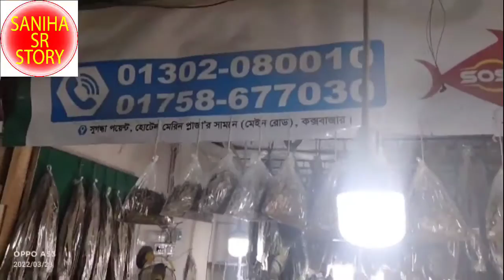dry fish,dry fish market,cox bazar shutki market,কক্সবাজারের বিভিন্ন শুঁটকি by | Saniha's Sr Story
dry fish,dry fish market,cox bazar shutki market, কক্সবাজারের বিভিন্ন ধরণের শুঁটকি by |Saniha's Sr Story|

welcome to SANIHA'S SR STORY YouTube channel. If you new please subscribe my channel.Special thanks to you who already done to subscribe.I have just create content only for realize to know about reality and published to audiences for entertainment purposes only. Not for professional abuse.

আপনাদের সহযোগিতা একান্ত কাম্য। অনুগ্রহ পূর্বক আমার ভিডিও গুলো দেখবেন ভালো লাগলে লাইক কমেন্ট এবং শেয়ার করবেন। আপনাদের মন্তব্য পেলে ভিডিও তৈরির জন্য বিশেষ অনুপ্রেরণা পাব।
সার্বিক সহযোগিতার জন্য আন্তরিক ধন্যবাদ সবাইকে।